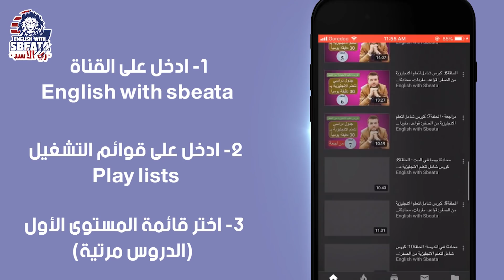بعيدا عن خرافات التنمية البشرية، ايش أخطط للسنة الجاية؟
كثير منا كل عام يحتار كيف يخطط لعامه الجديد، وما هي الاشياء التي علنا تخططيها وتنفيذها، وهناك الكثير من الطرق التي تقول لك اكتب ، وخطط وحدد الخ، بهالفيديو، بقدملك شي جديد على ثقة انه حيقنعك
احصل على كتابي لتدريب الانجليزية مجانا من هنا: